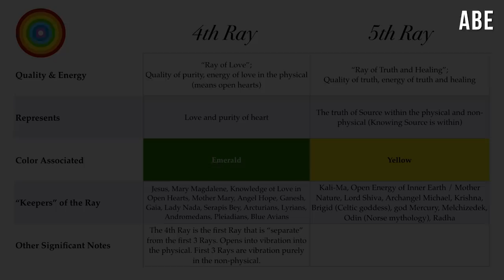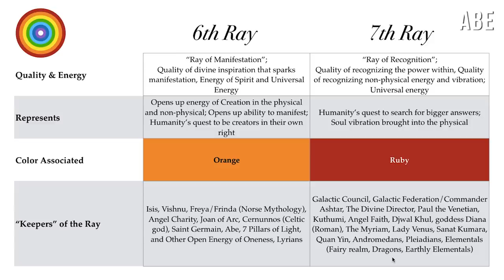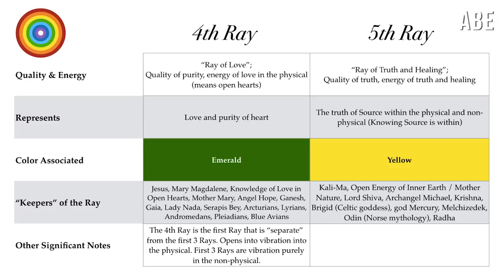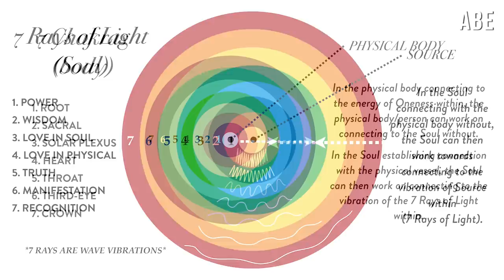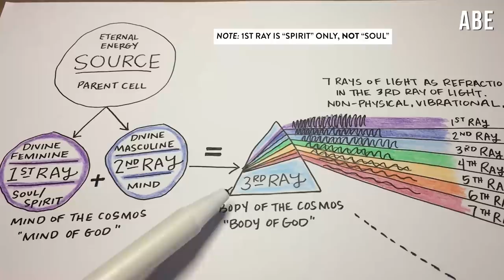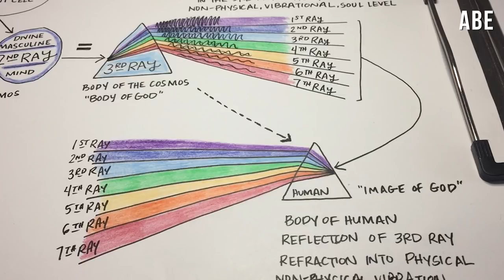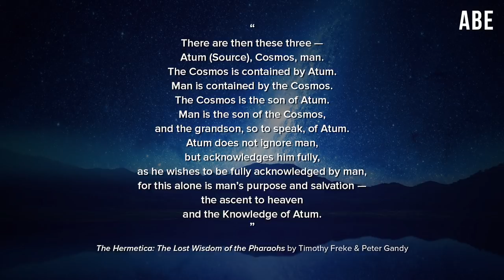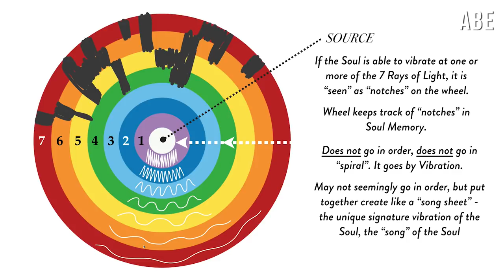Pt 2: Soul Origins & 7 Rays of Light - 'Image of God', Soul Memory Vibrations, Keepers of the Rays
In this video, we talk about the 7 Rays of Light from a soul, vibrational perspective. We dive deeper into the remaining 4 Rays of Light and how the last 4 Rays of Light are interpreted into a physical and non-physical perspective/vibration. Visual of the "wheel" or "target Board" of the 7 Rays of Light and how the Soul vibrates in alignment with the 7 Rays. Unique signature of the soul. Soul memory/history. Information presented from my own inner lost knowledge perspective.

*Everything comes back down to ONENESS, but the "breaking down" of what is presented in these videos comes from my own interpretation and desire to know how things "work". The human mind desires to know the "logistics", but the heart accepts the Oneness of everything in the eyes of Source. There is no separation except in our minds.*